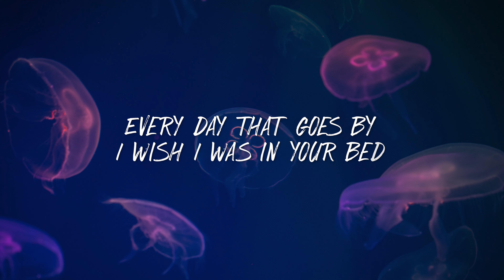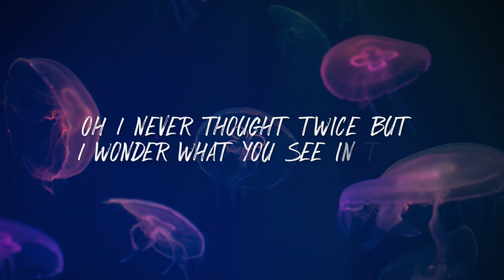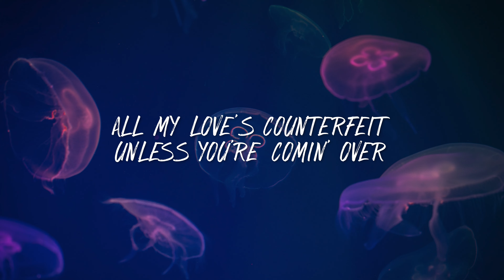The Chainsmokers - I Love U (Official Lyric Video)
I love you, oh, God
Trying to find a reason why we can't work this out
I love you, oh, my God
It's hard to find a reason why we can't work this out